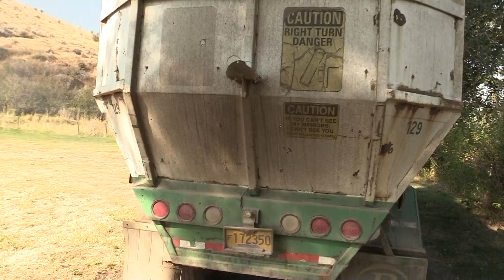*Original* 1986 Peterbilt 310 Amrep Octo Front Load Garbage Truck In Action!!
This is certainly not a truck that you encounter ever day! Especially when its not in California that's for sure! My good friend Willthetrashman sent me a Facebook post with this bad boy picking up a dumpster at an RV Resort, and as excited as we both got I knew it had to be filmed.

Out in the middle of nowhere lies a small and very nice Rv Park and resort in the outskirts of La Grande, OR.  I reached out to the owner of the resort and explained to him what I was interested in and we set up a time to meet!  So a few Fridays later I made the trip out to see this thing for myself.  The owner and maintenance worker were unbelievably friendly and they took the time to explain the process of their own garbage collection, and the history of the truck!

Their collection process is pretty nice! They have 3 front load dumpsters that are dumped every few days or so around the resort.  They said the nice thing about doing their own collection is that if they are busy in the summer or whatever they can dump them everyday and trash is never an issue for the customers, so naturally its a very nice place to stay.  Then about once a month they venture on to the Baker CO landfill which is about an 80 mile drive roundtrip on freeway!

The history of how they got this truck is a crazy story too! It was owned by a small Ma and Pa company in Vancouver WA, who would do cardboard in the summer and Christmas trees in the winter. With Christmas trees they would just throw them in the back with the tailgate open! Then one day the owner passed and the wife wanted to sell the truck, so the owner of the resort saw an opportunity and took it! The truck itself has well over 1 Million miles on it, which is expected as it is a Peterbilt and it was made in 1986! To make it even cooler it was at one point a standup with fully functional controls to operate potentially residential? That I'm not sure about. Obviously there isn't a door so the plywood will have to do lol! The driver said its either a really hot drive in the summer or a FREEZING drive in the winer! It's also refreshing to see cable controls too. And not to mention how dope this classic sounds! I wish I was able to get more takeoffs and whatnot, but this is still better than nothing! Also was bummed how slow it was, some revs and operation in cab would be nice, but can't expect this truck to go crazy fast with how used and old it is!

So please, sit back and relax, and enjoy 9 minutes of a very rare classic!  Thank you so so so much to the owner and crew of this resort! You guys made the trip so worth it!